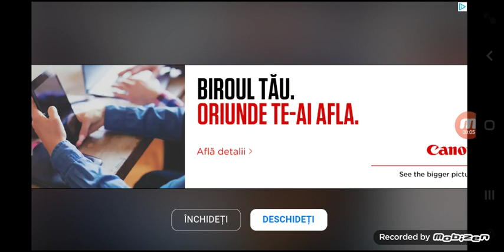22 octombrie 2021